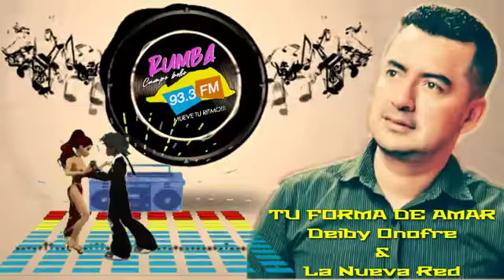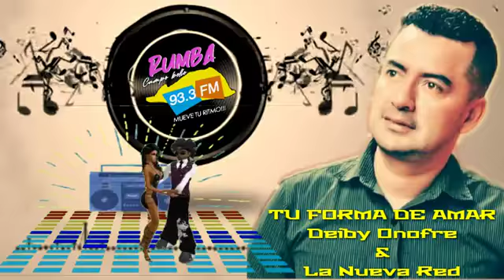Tu forma de amar deiby Onofre ft nueva red de Colombia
DRA Los acosta